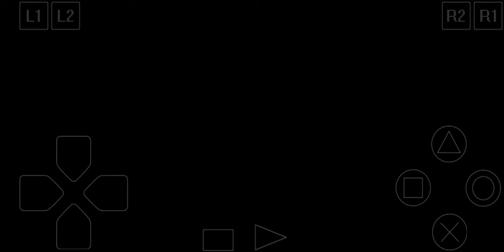Detonado Breath of Fire 3 ptbr parte 7 Chegando em Windia